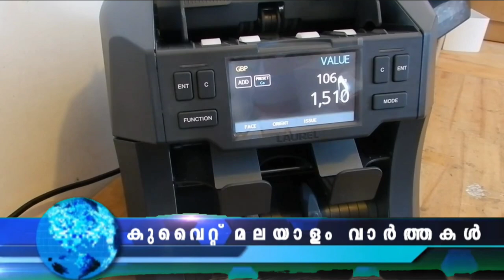Kuwait Malayalam News Updates | കുടുംബ സന്ദർശക വിസ പുതിയ നിബന്ധനകൾ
താമസ നിയമലംഘകർക്കുള്ള പൊതുമാപ്പ്

താമസ നിയമലംഘകർക്കുള്ള മൂന്ന് മാസത്തെ പൊതുമാപ്പ് ഇന്ന് മാർച്ച് 17 ഞായറാഴ്ച മുതൽ ആരംഭിക്കും. പൊതുമാപ്പിനുള്ള സമയപരിധി ജൂൺ 17ന് അവസാനിക്കും
കുടുംബ സന്ദർശക വിസ പുതിയ നിബന്ധനകൾ

കുടുംബ വിസകളും, വാണിജ്യ,വിനോദ സഞ്ചാര,കുടുംബ സന്ദർശന വിസകളും അനുവദിക്കുന്നതിനുള്ള നിബന്ധനകൾക്കാണ് ഇളവ് വരാൻ സാധ്യത. ജൂൺ മാസത്തോടെ ഇത് സംബന്ധിച്ചുള്ള കൂടുതൽ അറിയിപ്പ് ഉണ്ടാകുമെന്നാണ് റിപ്പോർട്ട്